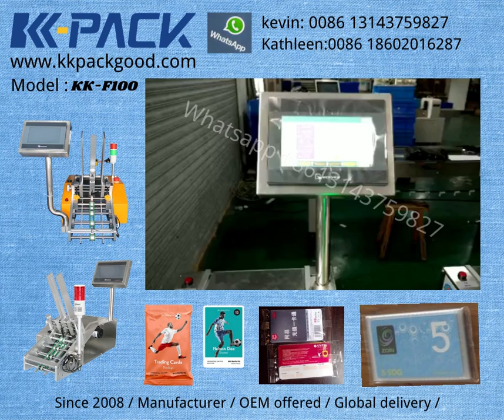KK-F100 Automatic Card Sender/Automatic Card Machine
Application:
A whole stack of sheeted products such as postcard, greeting card, hangtag, packaging bag, unformed box, label, envelope, red envelope and etc;
Folding products such as instruction, propaganda poster and various folding products with different sizes;
Book-like products such as instruction, card book, notebook, cartoon book, magazine and various book-like products with different sizes, the machine can automatically separate them and convey them to the conveyor belt one by one.
It can not only be used in counting as scorecard separately, but also can be integrated into related equipments as automatic scorecard to cooperate with various kinds of packaging line such as pillow type packaging machine, vertical packaging machine, automatic conveyor, automatic shrink packaging machine and etc.